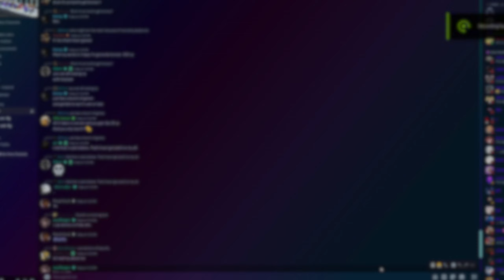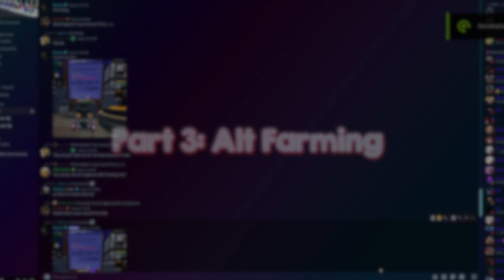The Downfall of Roblox BedWars Ranked..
🎧 Want the music in the video? Search “NCS” Or go to shazam.com (trusted site) and it should find it for you!

What is ROBLOX? Roblox is an online virtual playground and workshop, where kids of all ages can safely interact, create, have fun, and learn. It's unique in that practically everything on ROBLOX is designed and constructed by members of the community. ROBLOX is designed for 8 to 18 year olds, but it is open to people of all ages. Each player starts by choosing an avatar and giving it an identity. They can then explore ROBLOX
-   interacting with others by chatting, playing games, or collaborating on creative projects. Each player is also given their own piece of undeveloped real estate along with a virtual toolbox with which to design and build anything
-   be it a navigable skyscraper, a working helicopter, a giant pinball machine, a multiplayer "Capture the Flag" game or some other, yet to be dreamed-up creation. There is no cost for this first plot of virtual land. By participating and by building cool stuff, ROBLOX members can earn specialty badges as well as ROBLOX dollars ("ROBUX"). In turn, they can shop the online catalog to purchase avatar clothing and accessories as well as premium building materials, interactive components, and working mechanisms.